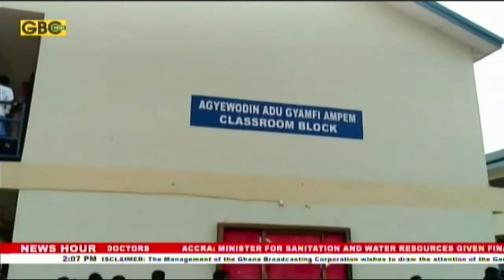Uneasy calm at KNUST following death of student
The Director General of GES has directed the Headmistress of KNUST Senior High School, Felicia Asamoah Danquah to step aside for the Ashanti Regional Director of Education to take over the administration of the school while Management of GES investigate the circumstances leading to the demise of a student which sparked agitation by students.